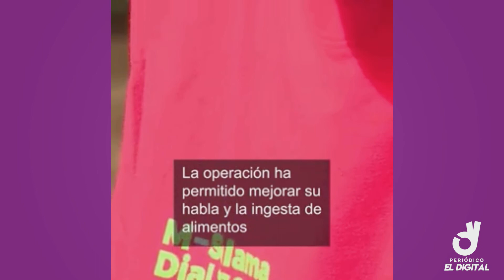El Doctor Cavadas más conocido como “Doctor Milagro”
El cirujano español Pedro Carlos Cavadas logra que un hombre desfigurado tras haber sobrevivido a el ataque de una hiena hace seis años, pueda hablar y comer mejor. Lonunuko que es el nombre del paciente, ha mejorado el habla y puede tragar alimentos con normalidad. Se le ha reconstruido el maxilar, el tercio medio de la cara y el pulgar izquierdo. Desde el Hospital de Manises (Valencia), donde se realizaron las operaciones a las que fue sometido Lonunuko, el paciente ha expresado en numerosas ocasiones que está "contentísimo" y "encantado". Lonunuko fue atendido en primero en Kenia, donde se observó que le faltaba el tercio medio de la cara, no podía tragar ni hablar, además presentaba "problemas importantes en la mano", por lo que requería tratamiento microquirúrgico que no se podía proporcionar en su país. La Fundación Cavadas en colaboración con la Cruz Roja, se encargaron de gestionar los trámites de emigración y trasladaron a Lonunuko a Valencia, donde estuvo este último mes y medio. El paciente regresará a su país en una semana y podrá hacer "vida normal". @Fundación Pedro Cavadas